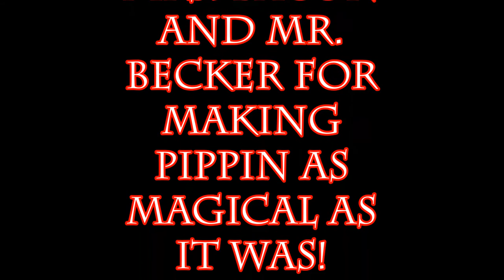Pippin HCA 2016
Holy Cross Academy in Delran, New Jersey
Pippin 2016